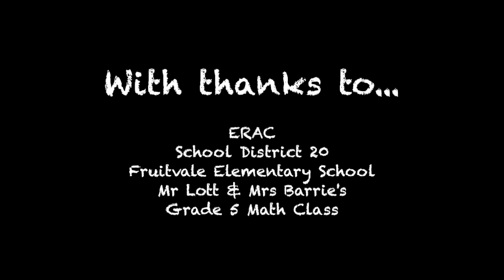ERAC Math Pilot Fruitvale Elementary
This video is student perspectives on our ERAC Math Pilot at Fruitvale Elementary